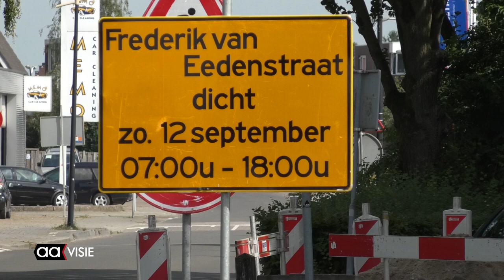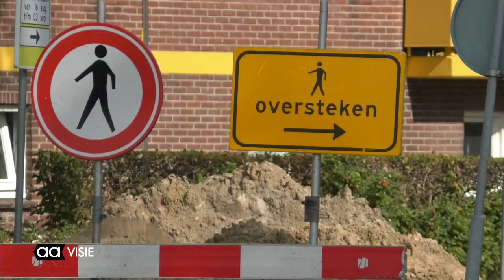Henriette Roland Holstlaan op de schop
De werkzaamheden voor de reconstructie van de Henriette Roland Holstlaan gaan vanaf maandag 13 september van start. Aannemer NTP begint dan met fase 1, tussen de Schoolstraat en de Nijreessingel.